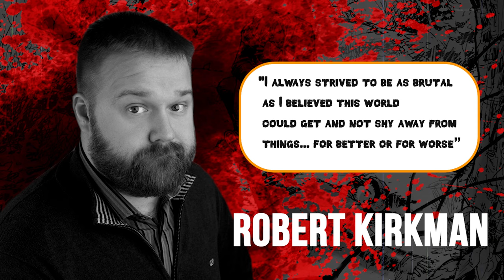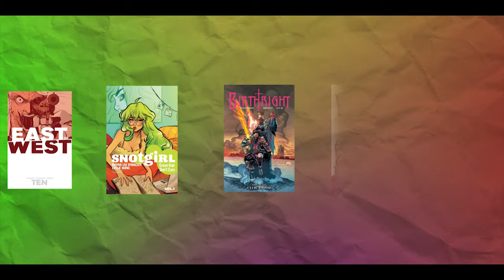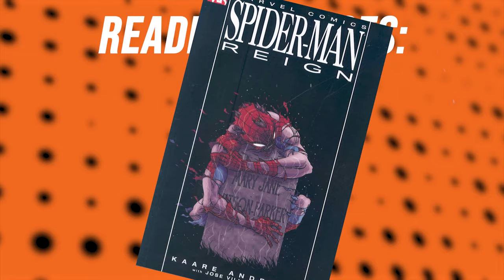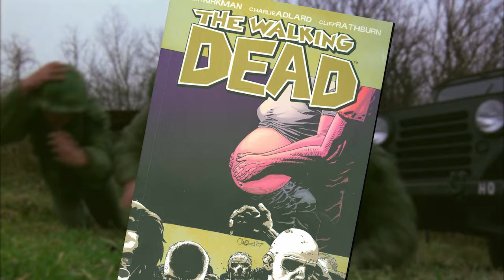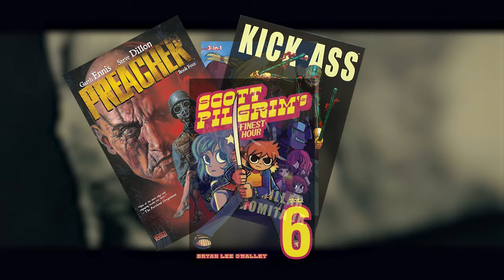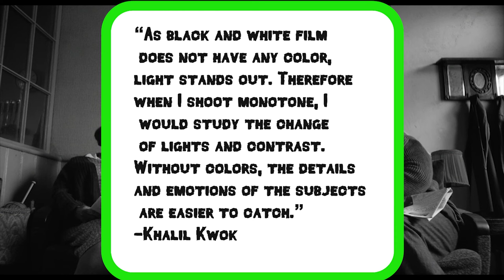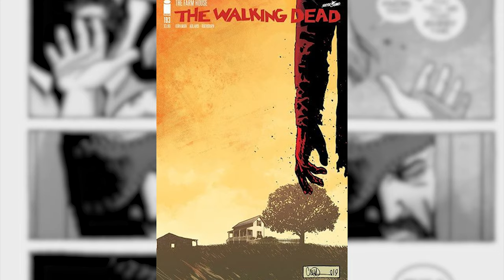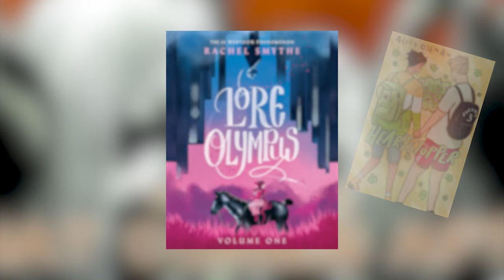When The Walking Dead Was My Favourite Comic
On this special month of Easter, we celebrate the greatest story ever told featuring Jesus
Resident Evil 7- Safe room Theme
Ace Attorney- Logic And Trick
Destiny And Time- Roots Of Legend
The Last Of Us- The Choice
Hydra- Huma Huma
Doug Maxwell- Hangin With The Worms
Telltale TWD Season 2- Clementime Theme